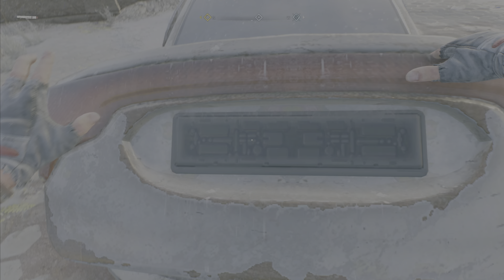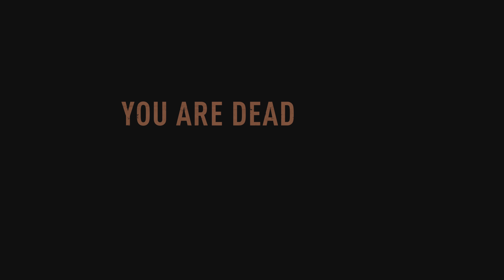Dying Light 2 - Gameplay Playthrough Part 11 (PS5 4K 60FPS)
Dying Light 2 Recorded in 4K 60FPS

𝐃𝐲𝐢𝐧𝐠 𝐋𝐢𝐠𝐡𝐭 𝟐 𝐒𝐭𝐚𝐲 𝐇𝐮𝐦𝐚𝐧 is an action role-playing survival horror video game developed and published by Techland. The sequel to 2015's 𝐃𝐲𝐢𝐧𝐠 𝐋𝐢𝐠𝐡𝐭, the game was released on February 4, 2022 for PlayStation 4, PlayStation 5, Xbox One, Xbox Series X/S and PC. A Nintendo Switch version for the cloud is currently in development. Set 15 years after 𝐃𝐲𝐢𝐧𝐠 𝐋𝐢𝐠𝐡𝐭, it stars a new protagonist named Aiden Caldwell, who is equipped with various parkour skills. Players can perform actions such as climbing ledges, sliding, leaping off from edges, and wall running to quickly navigate the city. It was confirmed that there are over 3000 parkour animations to give a more fluid free running experience. Tools such as a grappling hook and a paraglider also aid traversal in the city. Aiden can also use the undead to break his fall. The game is mostly melee-based with the majority of fighting using melee weapons. The melee weapons have a limited lifespan and will degrade as the player uses them in combat. Long-range weapons such as crossbows, shotguns, and spears can be used as well. Weapons can be upgraded with different blueprints and components which can be found by breaking down weapons for craft parts. Aiden can also utilize superhuman skills due to the infection. New zombies have been added. Like the first game, the zombies are slow when exposed to sunlight, but they become more aggressive and hostile at night.